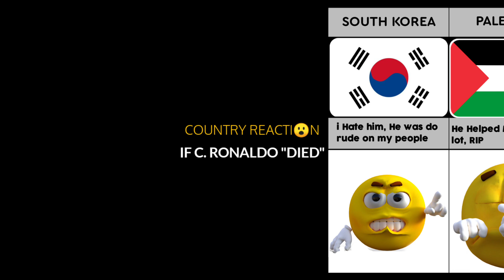What If C.Ronaldo Died - Reaction From Different Countries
In this video, we showed you What If C.Ronaldo Died - Reaction From Different Countries

👋 Hey! Welcome to Datafy